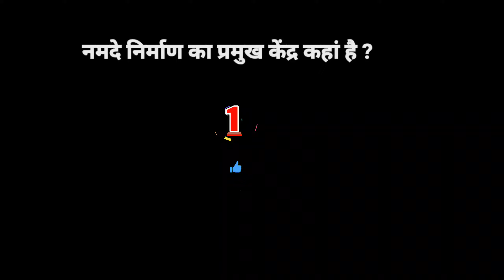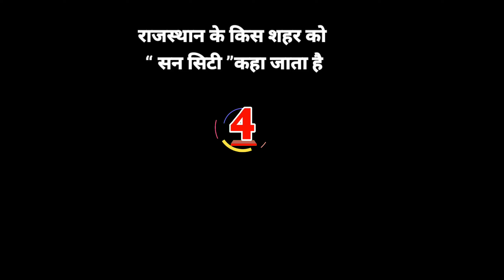most important questions of राजस्थान के पर्यटन स्थल‚किले ‚स्मारक‚संरचनाएं of Gk For all'exams